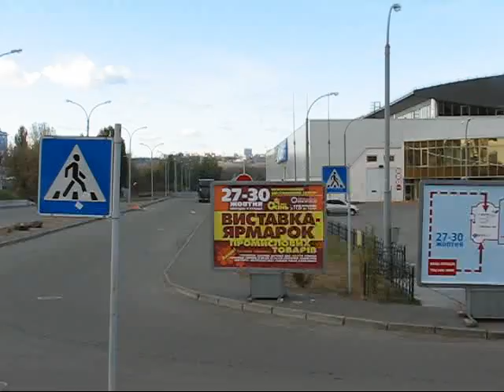ОДИН МОЙ ДЕНЬ 🚎 Киев 🎸 Мой Первый Видеоблог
Этот видео день был снят 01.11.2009, более трех лет тому назад. Дорога в церковь, церковь, прогулка с друзьями, концерт группы Рун, с которыми я тогда работал.